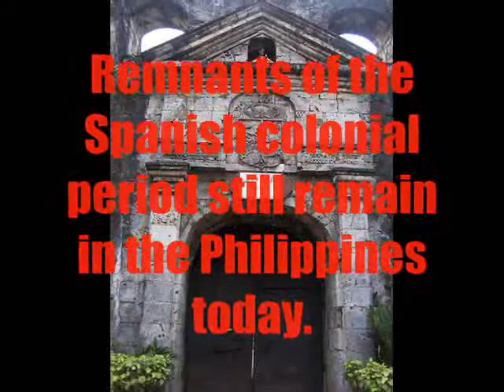The Philippines, Pearl of the Orient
Very brief history and pictures of the Philippines.